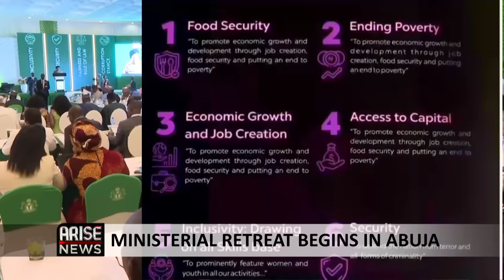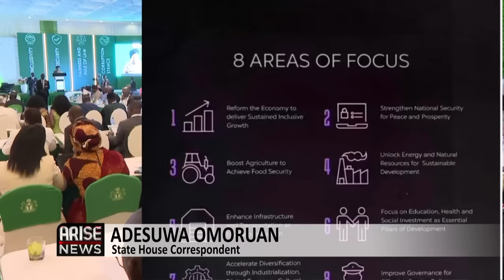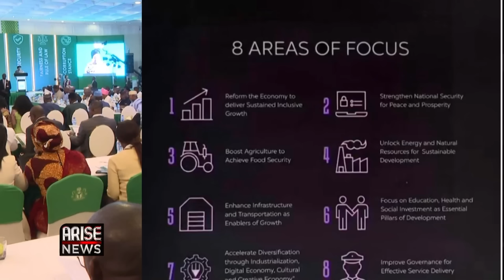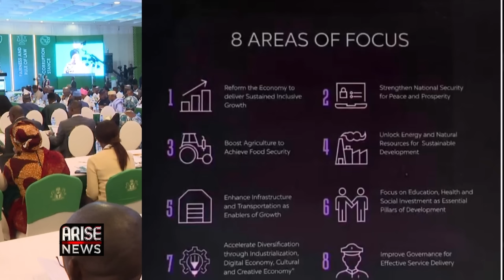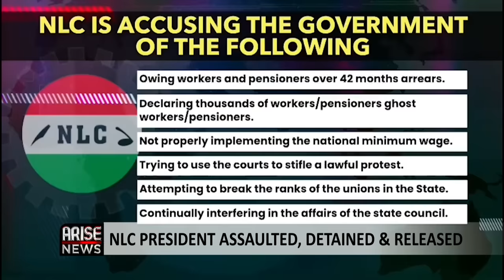The Morning Show: 'Perform or be Sacked' Tinubu Warns Ministers